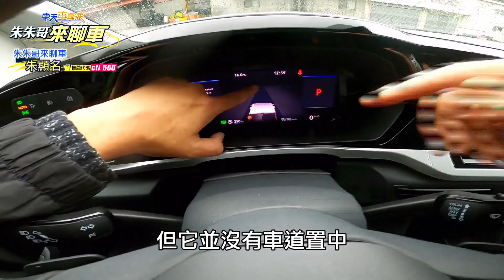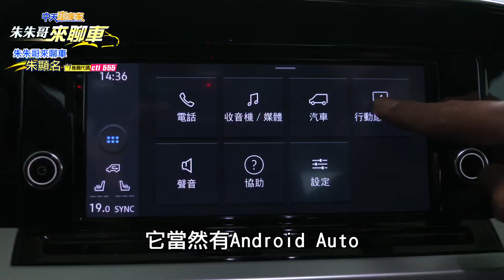福特旅玩家 七人座試駕 Ford Tourneo Connect｜玩樂版109.8萬 玩咖版124.8萬｜圈狀彈簧舒適 無敵三排變化 柴油噠噠聲小【中天車享家】朱朱哥來聊車@中天財經頻道CtiFinance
LCV輕型商旅車，受到越來越多人的喜愛，尤其超大空間優勢，加上正七人座設計，顯得相當實用，福特跟福斯經過2019年宣布合作之後，最新推出的第三代福特旅玩家Ford Tourneo Connect，身為福斯 VW CADDY MAXI的雙生車，福特旅玩家Ford Tourneo Connect又有什麼優勢呢?帶您來看今天朱朱哥來聊車的試駕報導!

新世代Ford Tourneo Connect旅玩家，搶攻台灣百萬正七人座多功能廂式MPV市場，玩咖版車型車頭全新鍍鉻水箱護罩，整合AHB自動遠光燈系統的LED頭燈及LED C字型日行燈組，加上亮黑設計後視鏡、銀色車頂行李架、直式LED尾燈以及17吋鋁合金輪圈等外觀部件，10.25吋數位化儀錶板帶來豐富且清晰易懂的視覺判讀介面，按鍵化頭燈開關帶來更直覺的操作；8.25吋娛樂通訊整合系統則支援Apple CarPlay及Android Auto，完美雙前座均導入AGR認證人體工學座椅，搭配第二、三排後座獨立出風口，以及Easy Open 2.0輕量化雙側滑門含車門緊閉輔助系統，還有最大3,105公升的平整化空間。

搭載2.0L EcoBlue渦輪增壓柴油引擎，具備122hp／2,750至4,250rpm最大馬力，扭力峰值輸出提升至32.6kgm／1,600至2,500rpm。同時，配置7速雙離合器自手排變速箱及電子線傳式排檔，綿密且細膩的換檔邏輯帶來流暢的換檔速度及更低的摩擦損耗，在穩健的輸出特性下，達到20.9km/L的一級能源效率表現。此外Tourneo Connect旅玩家採用前麥花臣、後固定軸＋線圈彈簧懸吊設定，對應電子式動力輔助轉向系統。

搭載同級最完整的Ford Co-Pilot 360 Technology全方位智駕領航科技：包含：ACC Stop & Go全速域定速巡航調節系統、PCA前向碰撞預警系統、AEB輔助煞停系統、AHB自動遠光燈、APA主動式路邊停車輔助系統、LDW車道偏移警示系統、LKA車道偏移輔助系統、駕駛疲勞警示系統等多項先進科技。為帶給消費者更為全面的安全防護層級，被動安全部份，則是全車系標配7具安全輔助氣囊。

推薦相關影片：
限速15公里竟合理也合法?｜您知道為什麼嗎?｜13年車齡遊覽車只賣18萬!｜您以為買了就能掛牌上路嗎?【中天車享家】朱朱哥來聊車 @CtiFinance
騎單車男學生""狠巴""違停仔後照鏡｜畫面網友大呼療癒｜小心刑法毀損罪最重可判2年有期徒刑【中天車享家】朱朱哥來聊車 @CtiFinance